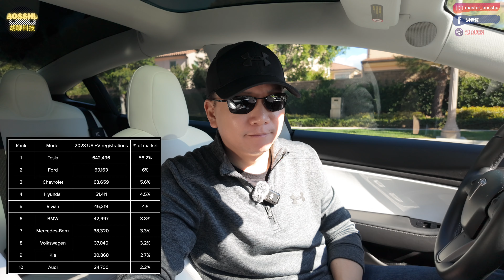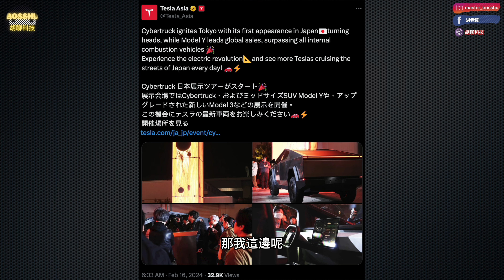Cybertruck 會生鏽？Rivian R2 3月問世. Lucid大降價打特斯拉Model S. 2023美國電動車銷售. [胡老闆] 胡聊科技 電動車新聞 Podcast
2024/02/19 - 胡聊科技 電動車新聞

Rivian 即將在 3/7 發布全新 R2 電動休旅車.
Lucid Air Pure 電動轎車 大降價!
2023年美國電動車銷售數據
Cybertruck遨遊日本東京展示廳
Cybertruck 生鏽? 真實並非如此
DeLorean Alpha 5 電動超跑

購買特斯拉以及周邊產品？用連結可享受優惠喔!